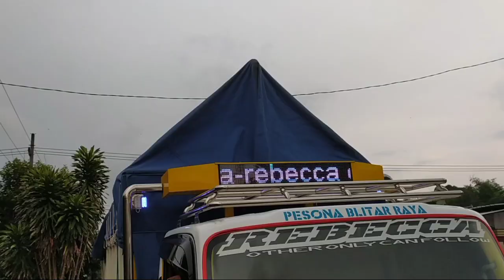Truck cabe Raffi by Rebecca concept x Sinar mulya